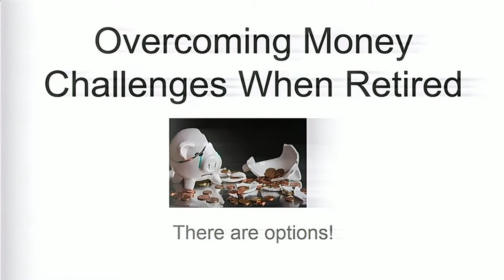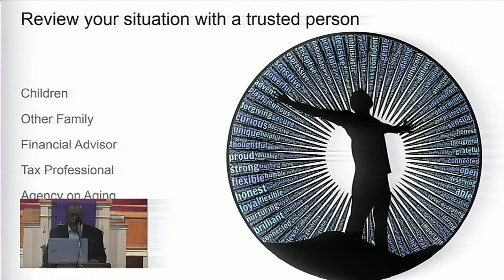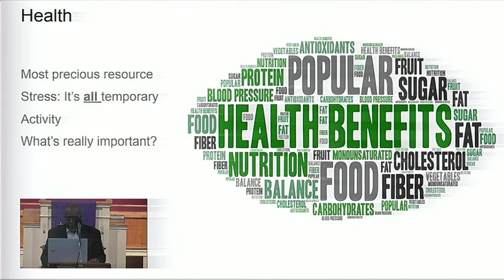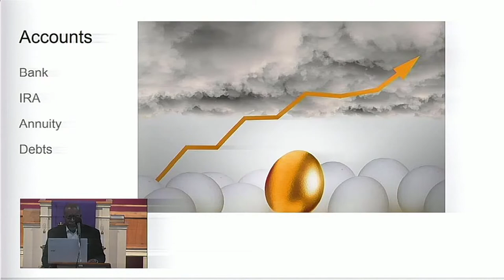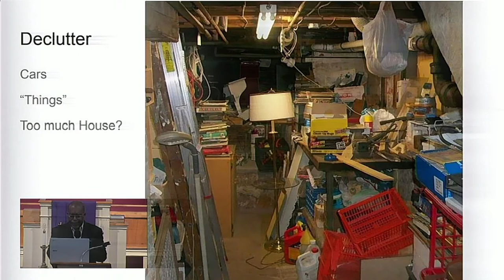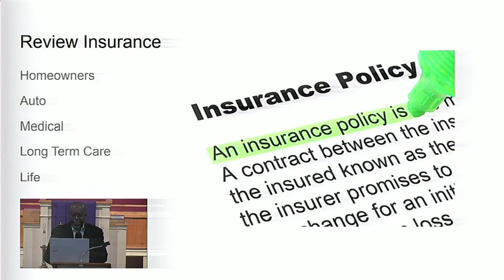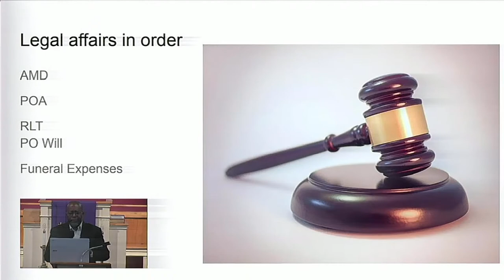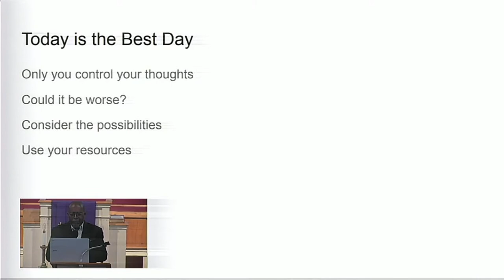Thursday 3/18/2021 Rev. Dr. Earl C. Johnson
Senior Week
March 18, 2021
Kick COVID In 2021
*First Baptist Church Denbigh holds copyright and streaming licenses from CCLI.